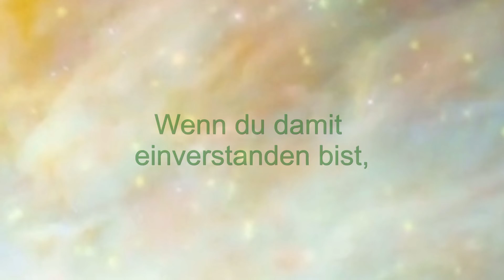★ Engel Raphael spricht mit deiner Seele | smaranaa.eu ★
Engel Raphael spricht mit deiner Seele und bittet sie die Heilung zuzulassen. Ohne das Einverständnis der Seele kann der Körper nicht in die Heilung gehen. Wiederhole dieses Video sooft es dir möglich ist, wenn du dich in einem Heilungsprozess befindest.